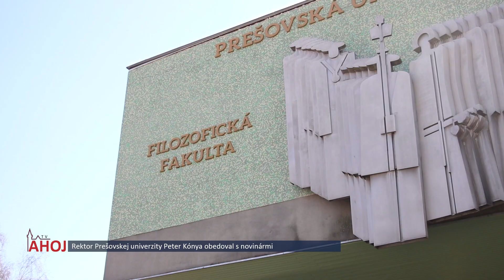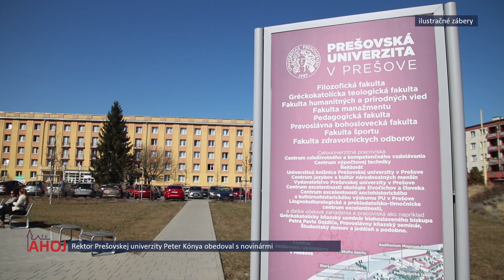Počet študentov na Prešovskej univerzite stúpa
PREŠOV | Po Novom roku usporiadal rektor Prešovskej univerzity Peter Kónya v prešovskom Átriu už tradičné stretnutie s novinármi.

Pri tejto príležitosti zhodnotil minulý univerzitný rok, načrtol vízie a plány na rok budúci a spomenul aj rozbehnuté investičné projekty na Prešovskej univerzite.

Ako dopadne vyhodnocovanie študijných programov Prešovskej univerzity Akreditačnou agentúrou, bude jasné v priebehu tohto roka. Novým študijným programom na univerzite by malo byť napríklad fyzikálne inžinierstvo na Fakulte humanitných a prírodných vied.

V minulom roku sa Prešovská univerzita musela vysporiadať jednak s končiacimi obmedzeniami pandémie COVID-u, jednak s vojnou na Ukrajine, keďže na univerzite študuje veľké množstvo ukrajinských študentov. Dnes sa už ale celkový počet študentov na univerzite mierne zvyšuje.